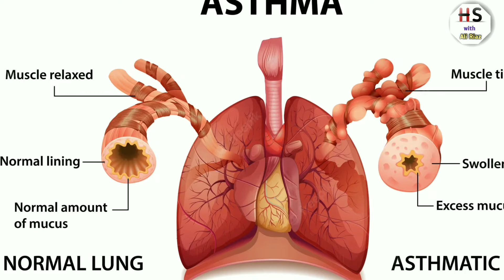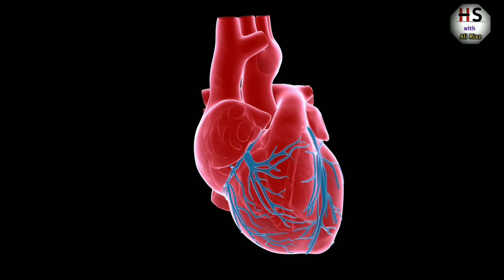Eat bananas, cancer, asthma, heart diseases, Ka Ilaj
Hello and Welcome To {HEALTHY SHORT} Youtube channel

1⃣▶To Improving Your Knowledge
2⃣▶Health Related Tips
3⃣▶Health issue
4⃣▶Cover Fitness
5⃣▶Short Butt Valueable Content
6⃣▶Body Issue

DOSTO  🤗       DOSTO     🤗        DOSTO

"Trust Me Friends This Channel Change You Life"

                      ♡Next Video Tak By♡